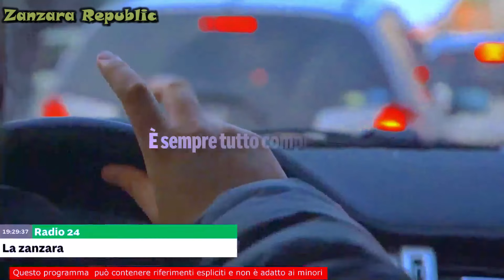L'urologo ha sondato il piccolo Dave - La Zanzara 21.10.2024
Il grande giorno è arrivato. Il piccolo Dave, come tutti ora chiamano Parenzo, ha avuto il fatidico, profondo, introspettivo incontro con l'urologo.

00:00 sforamenti all'Aria che Tira
02:10 messaggi vocali ascoltatori
03:30 tutta la verità sulla deflorazione dall'urologo
07:54 Piero da Roma (risata allucinante)

Dalla diretta video de LaZanzara (Radio 24) del 21 ottobre 2024